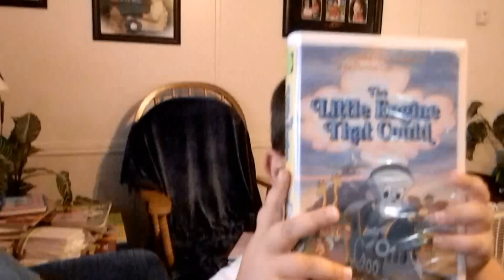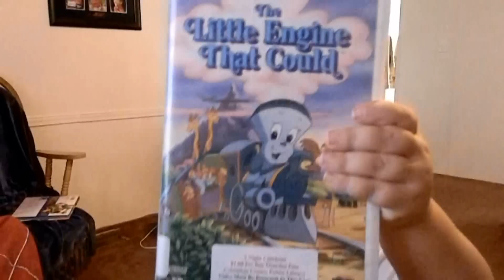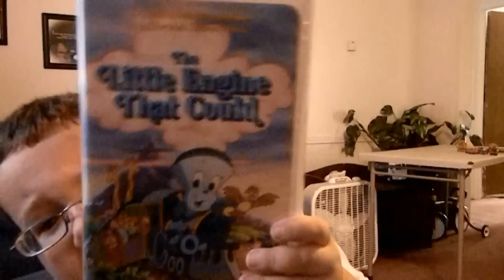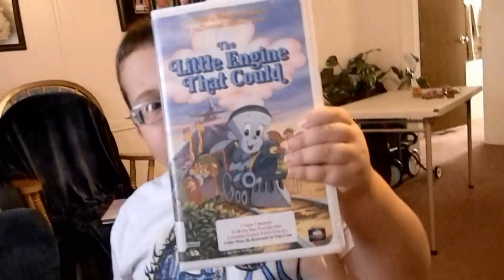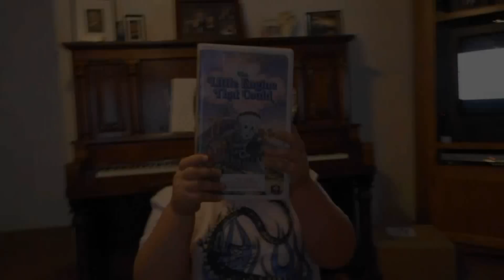Click Click!!! Shaynes Meltdown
The other day Shayne just had not had his nap, so he was a little ill.  I had to mess around with him a bit.